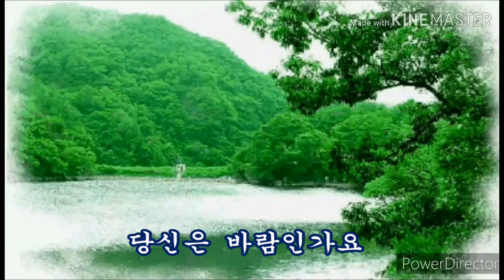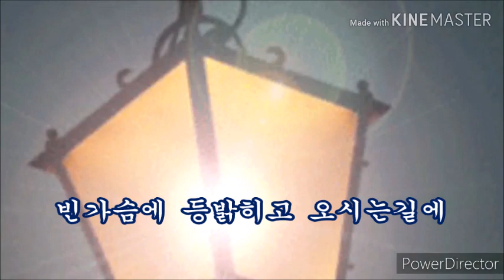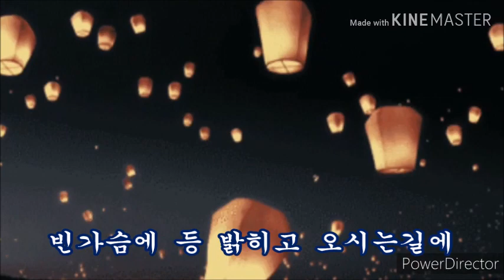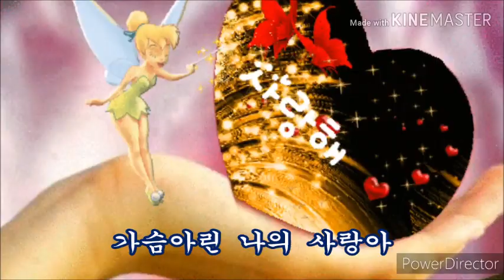꽃 비 가사 / 정 수빈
당신은 바람인가요,
천리길 멀어 못오시나.
꿈속이라도 만날까,
당신 오실까 참 설레죠